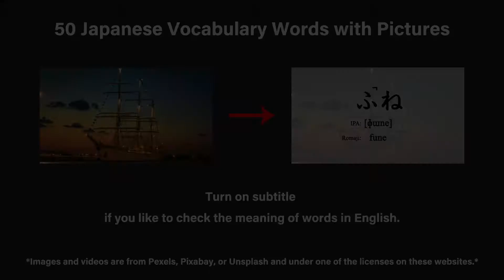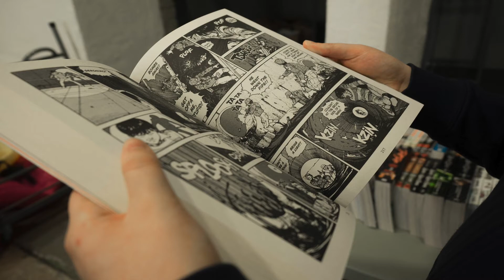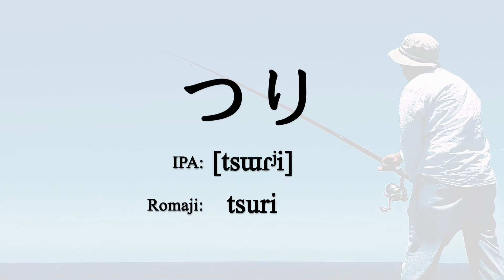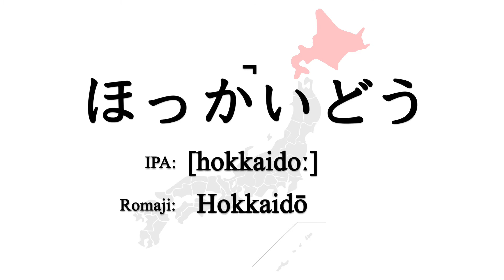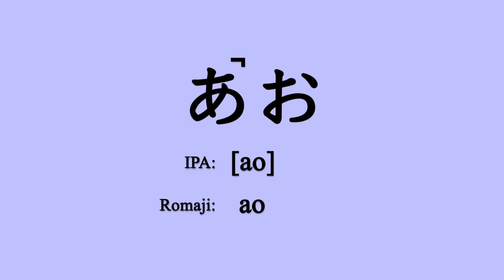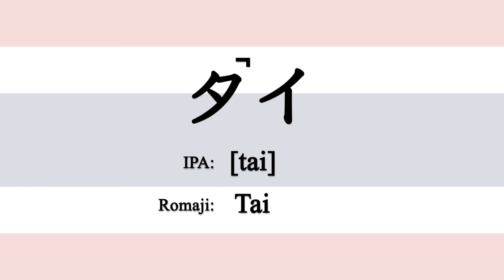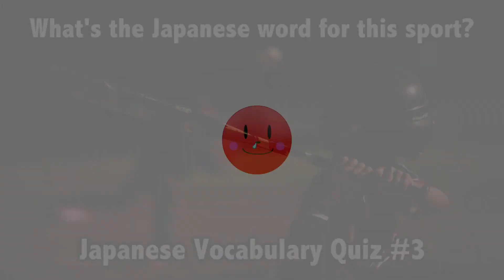Japanese Vocabulary Words with Pictures - N5 Vocabulary #003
In this Japanese vocabulary video, you will learn 50 basic Japanese vocabulary words with pictures. This video is designed for Japanese learners who are preparing for JLPT N5, so all 50 Japanese words are N5 level vocabulary. In this video, you can learn Japanese vocabulary by associating Japanese words with pictures. Also, you can check IPA with pitch accent notation for each word, so you can learn the correct pronunciation of all 50 Japanese words as well. After watching this video, test your N5 vocabulary knowledge in the video below: